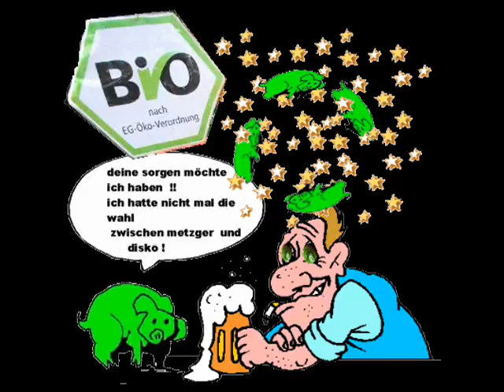Franz Zehnbier - Gruen vor Augen 04kw